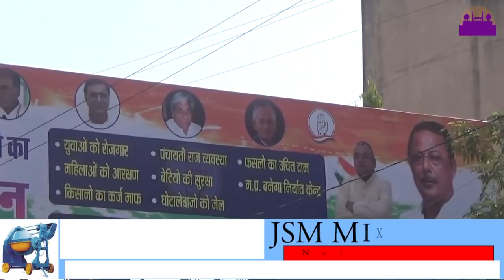राहुल गाँधी का होगा भव्य स्वागत ||REWA DARSHAN NEWS